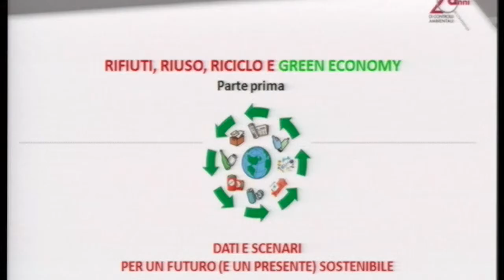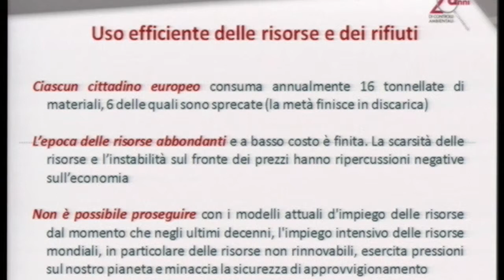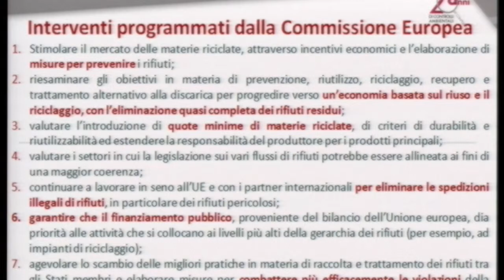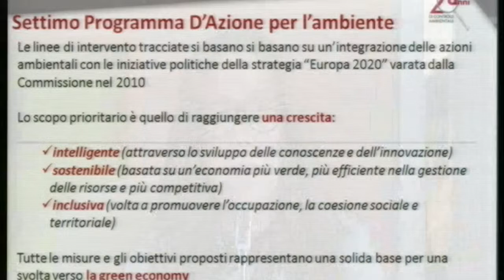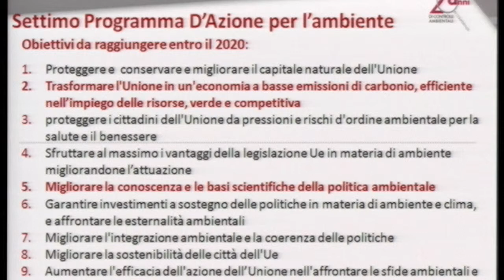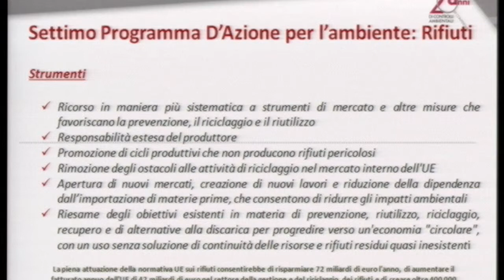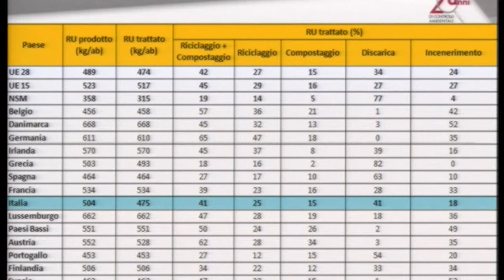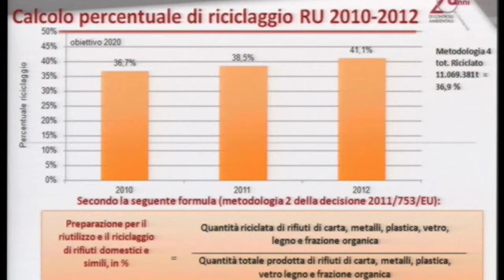Rosanna Laraia - Responsabile Servizio Rifiuti ISPRA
Intervento di Rosanna Laraia - Responsabile Servizio Rifiuti ISPRA alla XII Conferenza del Sistema Nazionale per la Protezione dell'Ambiente. Venti anni di controlli ambientali. Esperienze e nuove sfide